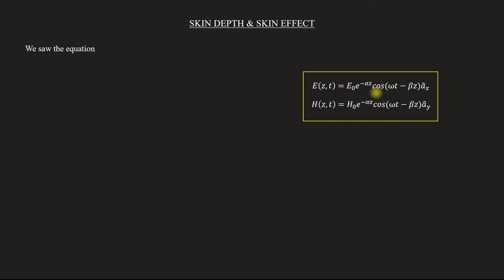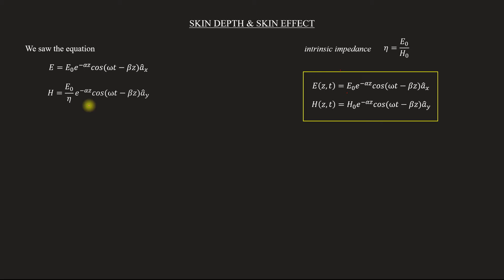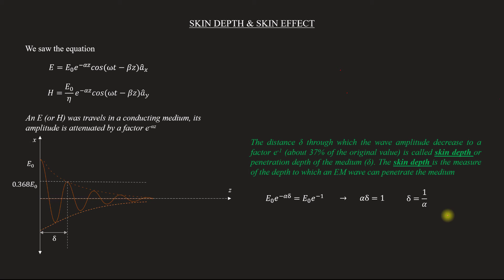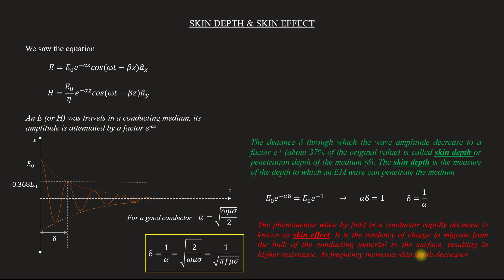Skin depth & Skin effect | EM - Module 3 | Lecture 50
Subject : Electromagnetics
Lecture 50
Topics covered
   Skin depth
   Skin effect